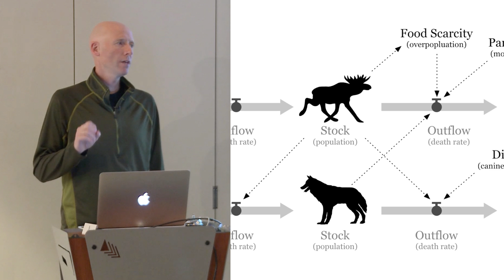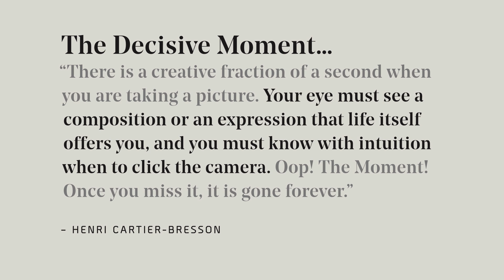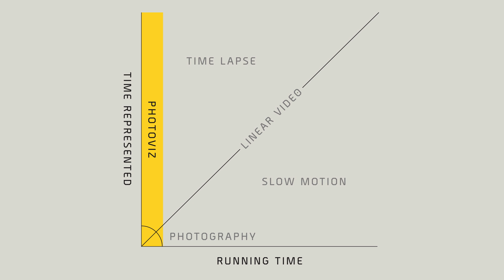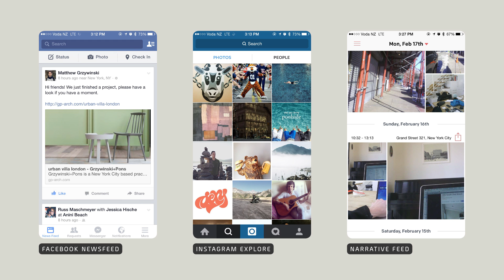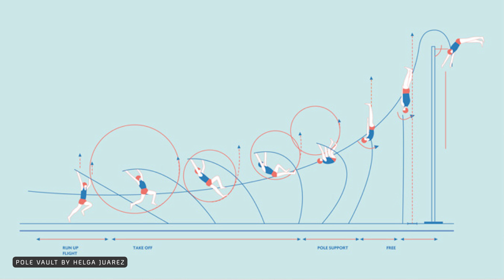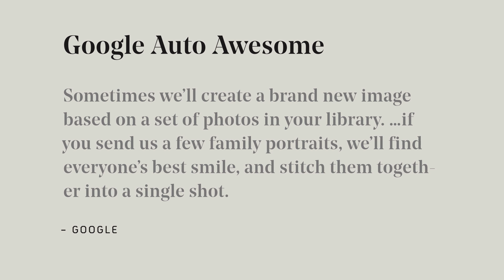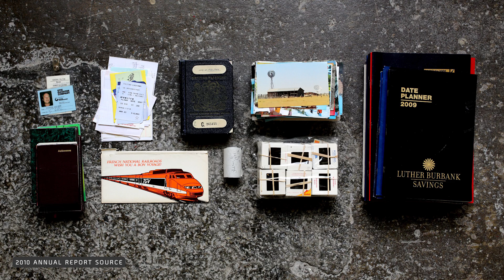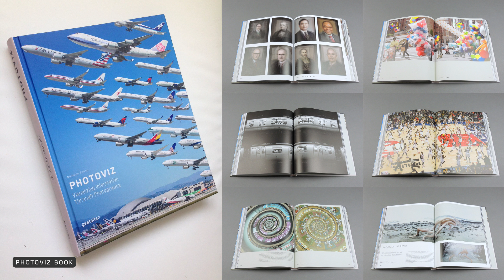Nicholas Felton - PhotoViz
At the intersection of photography and data visualization is a place where optical techniques reveal complex phenomena and data viz starts to resemble a photographic process. PhotoViz investigates the opportunities and crossover between these two mediums and their value in a world overwhelmed by both data and photos.

Nicholas Felton spends much of his time thinking about data, charts and our daily routines. He is the author of many Personal Annual Reports that weave numerous measurements into a tapestry of graphs, maps and statistics reflecting the year’s activities. He was one of the lead designers of Facebook's timeline and the co-founder of Daytum.com. His most recent product is Reporter, an iPhone app designed to record and visualize subtle aspects of our lives. His work is a part of the permanent collection at MoMA. He has also been profiled by the Wall Street Journal, Wired and Good Magazine and recognized as one of the 50 most influential designers in America by Fast Company.